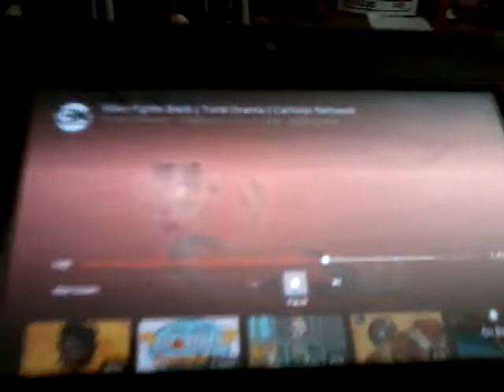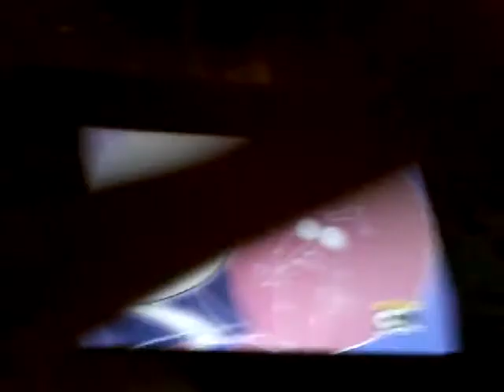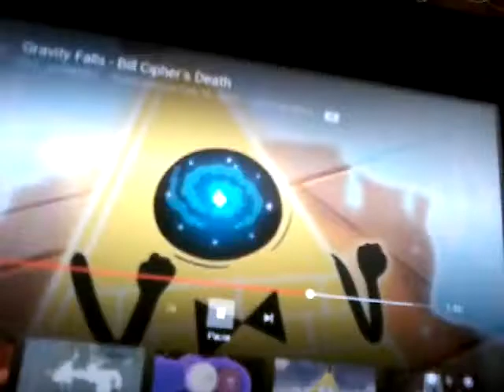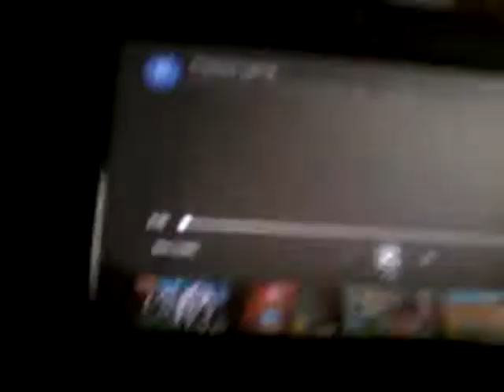Villains defats 2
Rob amazing world of gumball gale angry birds mal total drama professor calmitous jimmy timmy power hour anti pops reglar show king nexel and nexels mixels bill ciper gravity falls plankton sponge bob tirek mlp green goblin spider man plataborg phineas and ferb discoed mlp